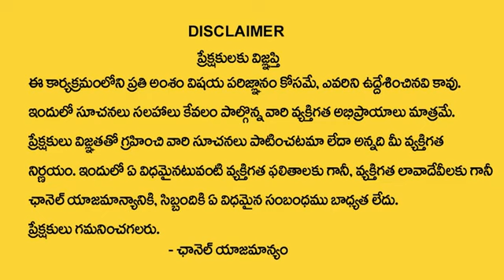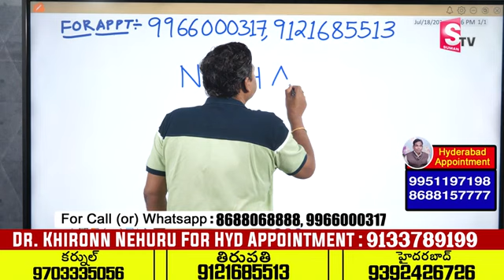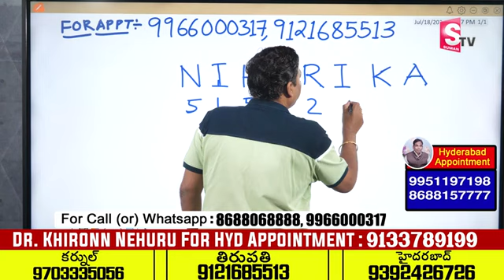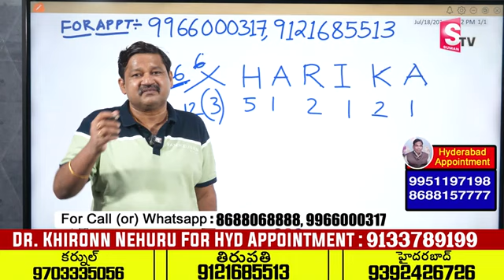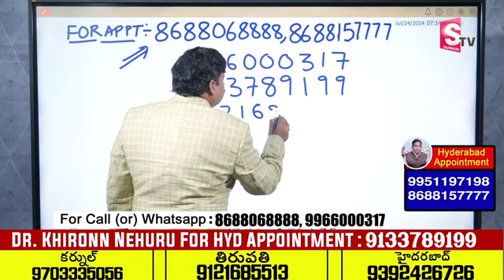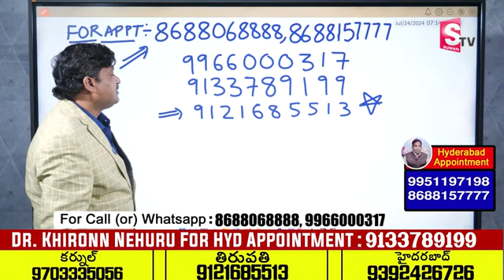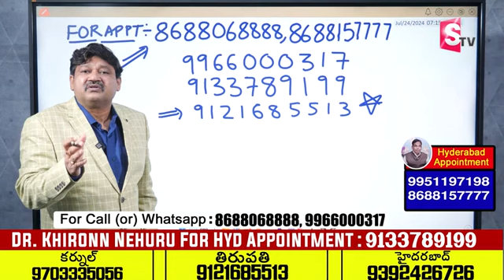NIHARIKA Name Numerology 2024 Prediction | 2024 Prediction Dr KHIRONN NEHURU